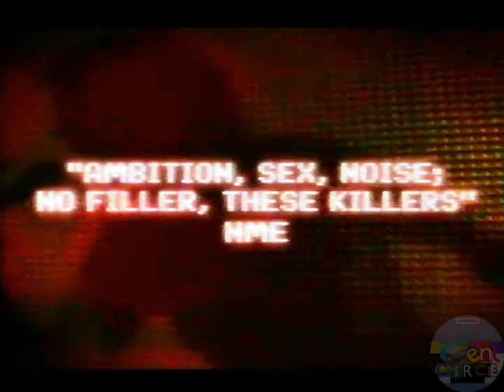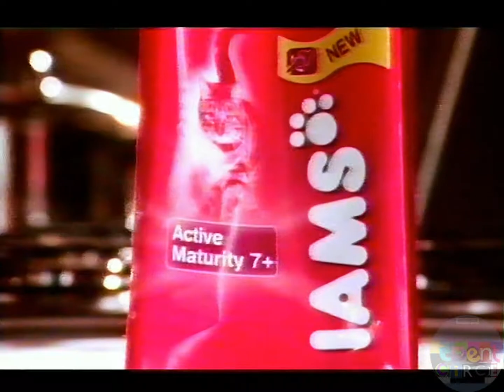Channel Four Adverts & Continuity 2000s